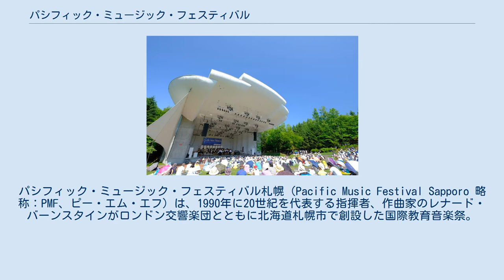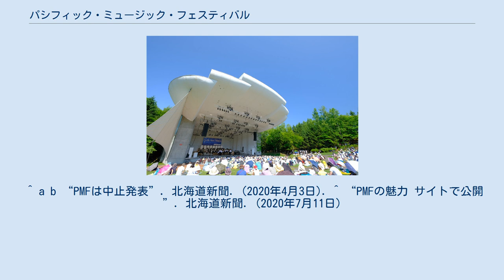パシフィック・ミュージック・フェスティバル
公益財団法人_(内閣総理大臣認定)
パシフィック・ミュージック・フェスティバル札幌（Pacific Music Festival Sapporo 略称：PMF、ピー・エム・エフ）は、1990年に20世紀を代表する指揮者、作曲家のレナード・バーンスタインがロンドン交響楽団とともに北海道札幌市で創設した国際教育音楽祭。
 PMFのコンサート主会場の一つ、札幌芸術の森・野外ステージ（2017年） 毎年7月の約1カ月間、札幌市を中心に開催され、アメリカの「タングルウッド音楽祭」、ドイツの「シュレスヴィヒ＝ホルシュタイン音楽祭」とともに、世界三大教育音楽祭のひとつとされる。
公益財団法人パシフィック・ミュージック・フェスティバル組織委員会と札幌市が主催する。
 「PMFアカデミー」が音楽祭の中核をなし、オーディションで選ばれた若手音楽家（アカデミー生）が、世界一流の指揮者や、ウィーン・フィルハーモニー管弦楽団、ベルリン・フィルハーモニー管弦楽団、シカゴ交響楽団などの現役団員らで構成された教授陣の指導を受け、札幌コンサートホールKitaraや札幌芸術の森・野外ステージを主会場とした演奏会で成果を披露する。
 バーンスタインは、環太平洋地域の若手音楽家を集めたアジアでの教育音楽祭を企画していた。
彼は長年故郷に近いボストンの「タングルウッド音楽祭」で若手演奏家の指導に尽力してきたが、それをアジアにも拡大したいと願った。
最初の構想では開催地は北京であったが、1989年6月の天安門事件の発生により、当地での開催を断念。
PMFアカデミーの研修場所にふさわしい札幌芸術の森やオーケストラの演奏会ができるホールの存在、北海道には予定した開催時期に梅雨がない、などの理由によって札幌が開催地に選ばれた。
6月26日に開幕した第1回の音楽祭には、約900人のオーディション受験者の中から123人の若手演奏家がアカデミー生として招かれ、バーンスタインは彼らにシューマンの交響曲第2番を教えた。
 バーンスタインは第1回の開催後、肺癌により急逝（10月14日）したため、PMFにはこの時が最初で最後の参加となった。
彼の死後、札幌市が以後の開催と協力を宣言し、1991年の第2回以降は札幌市が中心となり任意団体「PMF組織委員会」を発足。
指導体制としても、バーンスタインと共に第1回に参加したマイケル・ティルソン・トーマスと、ヒューストン交響楽団音楽監督（当時）のクリストフ・エッシェンバッハが芸術監督を引き継ぎ、ウィーン・フィル首席奏者らが教授を引き受けた。
なおPMF指揮委員会は2002年に文部科学省（文化庁）許可の財団法人、2010年に内閣府所管の公益財団法人へ移行し、毎年の音楽祭の運営にあたっている。
 これまでにPMFで学んだアカデミー生（PMF修了生）は、世界77カ国・地域から延べ約3,600名を数え、200を超える世界各国・地域のオーケストラに在籍している。
 2019年6月、第30回の節目を迎えるにあたり、音楽祭の名称を「パシフィック・ミュージック・フェスティバル札幌」に変更することが発表された。
 2020年4月、新型コロナウイルスの世界的な感染拡大を受け、同年の音楽祭を中止すると発表した。
 芸術監督 首席指揮者 客演指揮者 指揮者 ピアノ ヴァイオリン その他 ヴァイオリン ヴィオラ チェロ コントラバス フルート オーボエ クラリネット ファゴット ホルン トランペット トロンボーン パーカッション ティンパニ ハープ ※所属は参加当時 1990年（平成2年） 1991年（平成3年） 1992年（平成4年） 1993年（平成5年） 1994年（平成6年） 1995年（平成7年） 1996年（平成8年） 1997年（平成9年） 1998年（平成10年） 1999年（平成11年） 2000年（平成12年） 2002年（平成14年） 2003年（平成15年） 2004年（平成16年） 2005年（平成17年） 2006年（平成18年） 2008年（平成20年） 2009年（平成21年） 2010年（平成22年） 2011年（平成23年） 2012年（平成24年） 2013年（平成25年） 2014年（平成26年） 2015年（平成27年） 2016年（平成28年） 2018年（平成30年） 2019年（平成31年／令和元年） 2020年（令和2年...